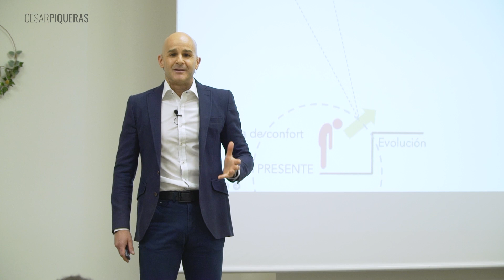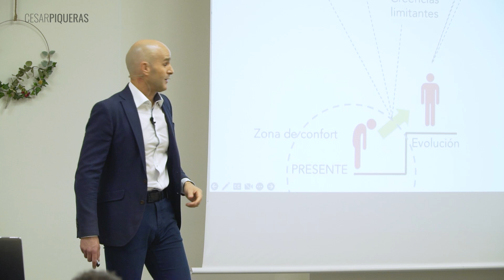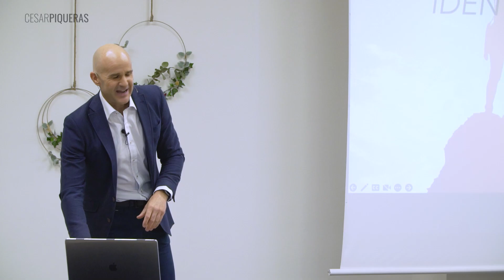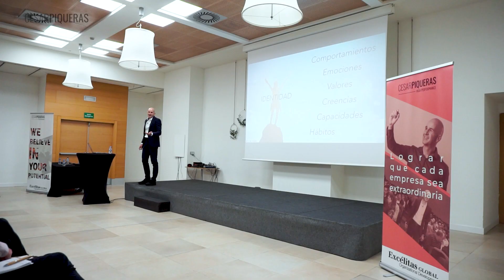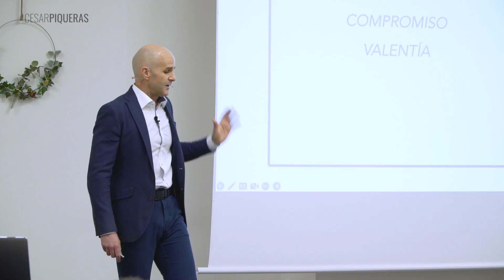Si quieres ser productivo: Sal de tu zona de confort | Productividad |César Piqueras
¿Quieres ser más productivo y conseguir más resultados? Hoy te invito a salir de tu zona de confort. Salir de nuestra zona de confort es incómodo, pero tenemos que tener autodisciplina y planificación si queremos alcanzar nuevos objetivos.